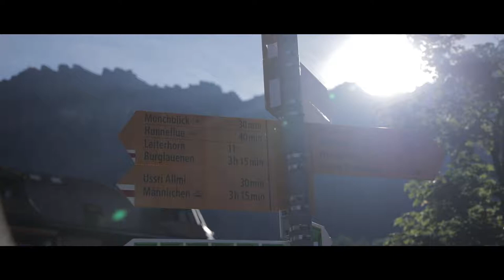Männlichen Aerial Cableway // The Royal Experience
Films for Männlichen Aerial Cable Way